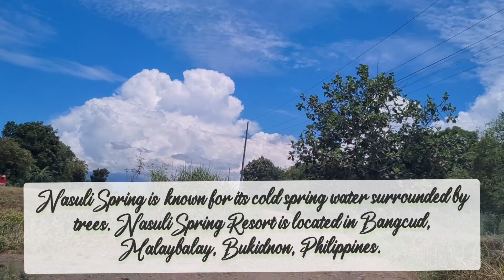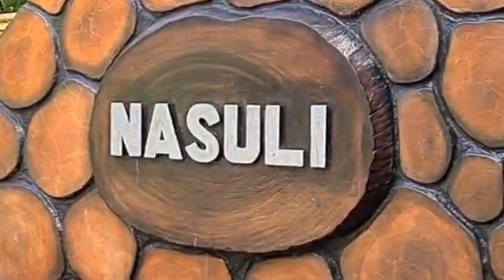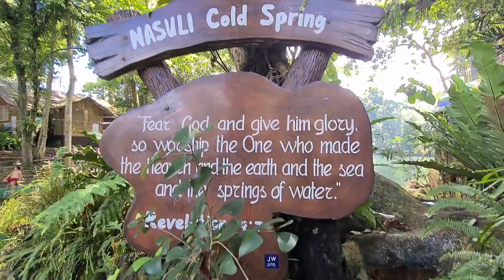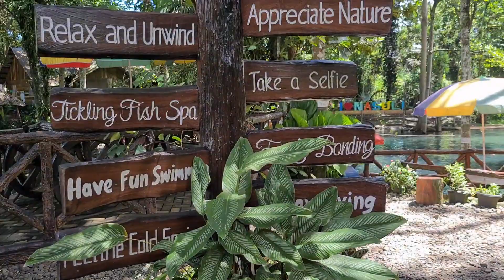NASULI Spring MALAYBALAY BUKIDNON PHILIPPINES